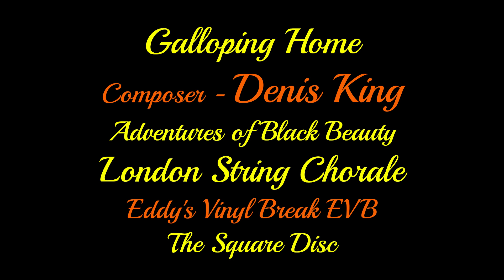Black Beauty Theme (Galloping Home) London String Chorale 1974 Denis King blackbeautytv NEW!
For the first time on YouTube in widescreen and SHQ Stereo Audio is the main theme for the tv series "The Adventures of Black Beauty"

The theme tune, "Galloping Home", was written by Denis King and performed by the London String Chorale. In 1973 it won the Ivor Novello Award for Best Theme Tune. It was also released as a single and peaked at number 31 in the UK charts in the week of 2 February 1974.

It was later used at the climax of the first series of Absolutely Fabulous, with Edina Monsoon dreaming of running through a field as Black Beauty does in the series' title sequence. The theme tune was also featured in the series Brainiac: Science Abuse. It actually has lyrics by Dick Vosburgh as revealed by Denis King at a memorial concert for Vosburgh in July 2007.

Denis Andrew King (born 25 July 1939) is an English composer and singer. He is best remembered as a member of a family ensemble, The King Brothers.

King was born in Hornchurch, Essex, England. He began his musical career at the age of six as a banjolele-playing singer at children's matinees and, by the age of thirteen, with his two older brothers, Mike and Tony, was a member of one of the most successful pop groups of the 1950s and 1960s, The King Brothers — considered to be Britain’s first boy band. Denis played the piano, Mike the guitar, and Tony the double bass.

By the time King was thirteen, The King Brothers were touring around the U.K. in what was known as twice-nightly variety (the equivalent of America's vaudeville), performing two shows a night in one town before moving on to the next the following week. For two years King attended a different school in a different town almost every week. Along with concerts and tours around Europe, The King Brothers did summer shows, and television appearances, played the Windmill Theatre and, in 1956, became the youngest variety act to play the London Palladium. Within a year they were in the UK Singles Chart. "A White Sport Coat" and "Standing On The Corner" were their biggest successes. They appeared with Peter Sellers, Harry Secombe, Frankie Vaughan, Roy Castle, Shirley Bassey, Alma Cogan, Ronnie Corbett, Bruce Forsyth, Morecambe and Wise, as well as American stars Bobby Darin, Howard Keel, Sammy Davis Jr, Judy Garland, Lena Horne, Sarah Vaughan, Sophie Tucker and Frank Sinatra.

With the disbanding of the group in 1970, Denis studied orchestration at the Guildhall School of Music in London and got his first break in television writing the music for The Adventures of Black Beauty ("Galloping Home"), which won an Ivor Novello Award. To date, he has created themes and incidental music for over two hundred television series including Within These Walls, If It Moves File It, Dick Turpin, Two's Company, Lovejoy, We'll Meet Again and Hannay, as well as written over one hundred jingles for radio and television advertising. He has also worked on films, writing the scores to Simon, Simon (1970), Not Tonight, Darling (1971), Holiday on the Buses (1973), Ghost in the Noonday Sun (1973), Sweeney! (1977), If You Go Down in the Woods Today (1981) and Privates on Parade (1982).

As a musician he has performed with Dame Edna Everage, Albert Finney, Benny Green, with Maureen Lipman (in her successful stage show Re: Joyce), and with Dick Vosburgh in the comic revues Beauty and the Beards and Sing Something Silly, as well as on the BBC Radio comedy series Hello, Cheeky! from 1973 to 1979; he appeared in the TV version of the latter, produced by Yorkshire Television in 1976.

A much-loved tv theme, Galloping Home takes me back in time like it was just yesterday.

Hope you'll enjoy the clips I've put together for the tune from the actual tv program.

Love & Peace.